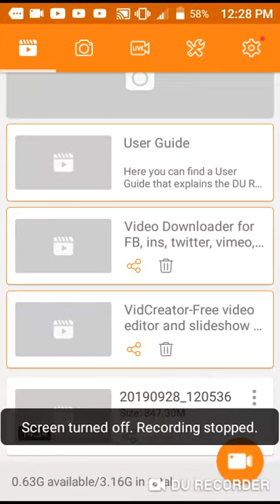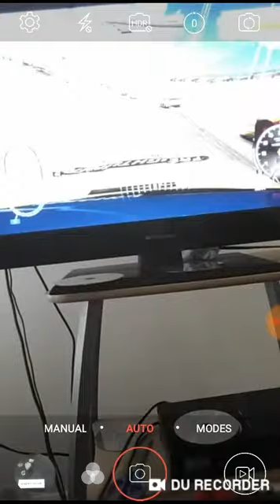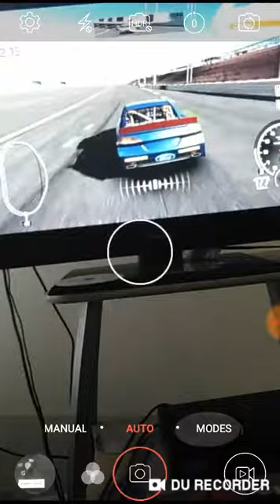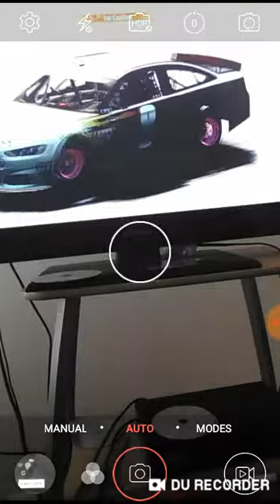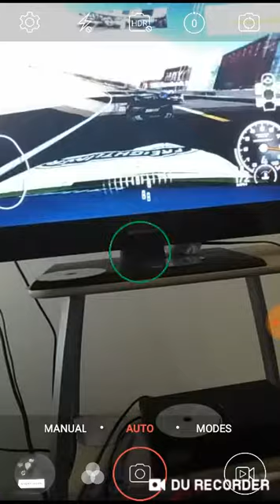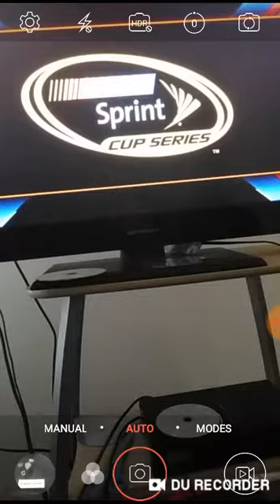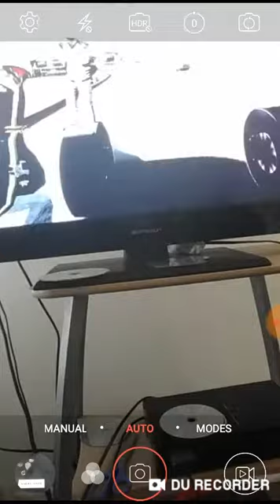NASCAR 15 race 3 part 2 @ Las Vegas Motor Speedway